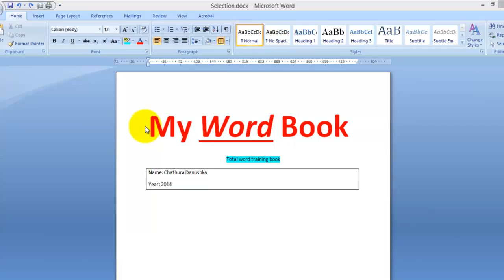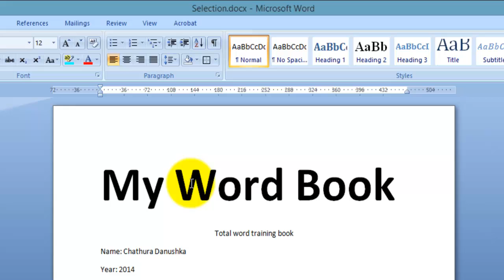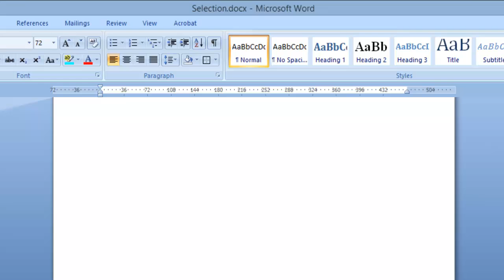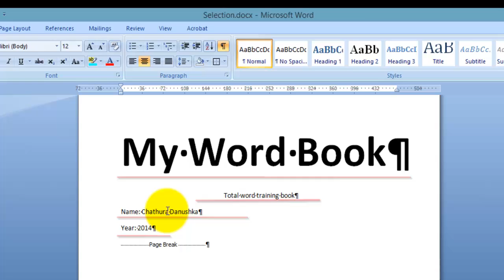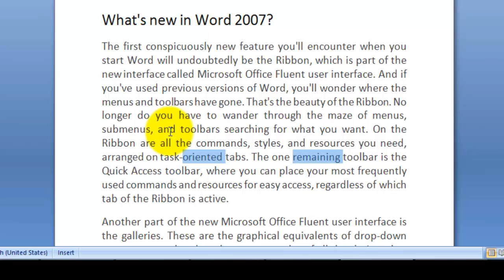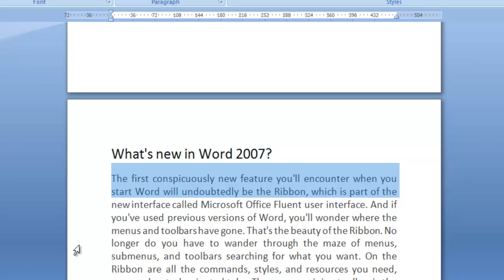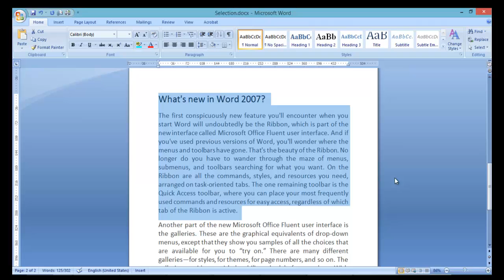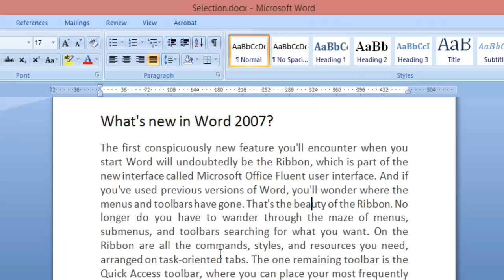5 MS Word Selection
How to do selection in a word document correctly and efficiently. Edit your document correct and fast...